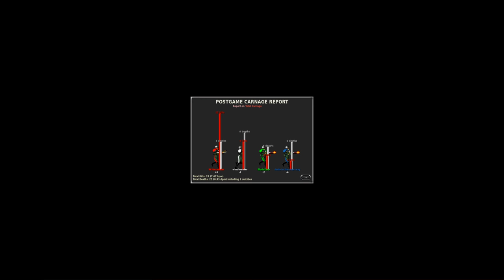Marathon Multiplayer [4 PLAYERS, EMFH]: Unofficial Spookymap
Multiplayer match on Marathon Infinity by Bungie hosted online with Aleph One. Game type: Every Man for Himself. Map: Unofficial Spookymap from Official Unofficialmaps.

Recorded 03/14/2020